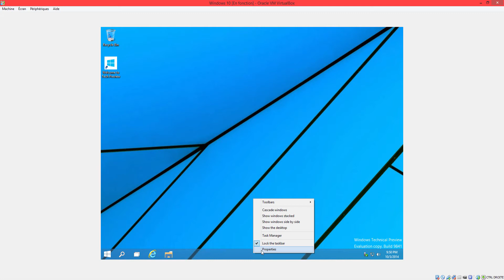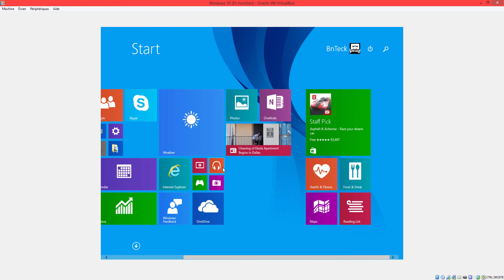[FR] Tuto #4 ✖ Retrouver le menu Modern UI de Windows 8 sur Windows 10 (Interface Metro)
▶ Informations complémentaires.

Voici comment retrouver le menu Modern UI de Windows 8 sur Windows 10. En effet, par défaut si votre écran n'est pas tactile, vous aurez le menu traditionnel de Windows. Cependant, vous pouvez tout de même retrouver l'interface Metro. Rien de plus simple, aucune installation, il s'agit d'un simple paramètre.

▶ Les liens.

~ Liberté mon seul pirate.